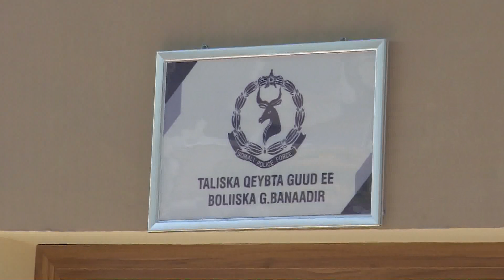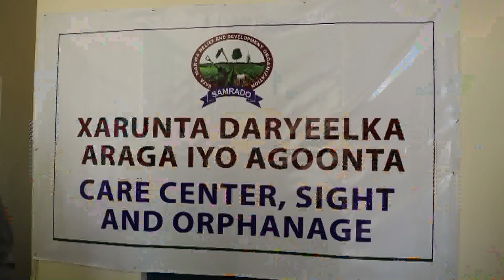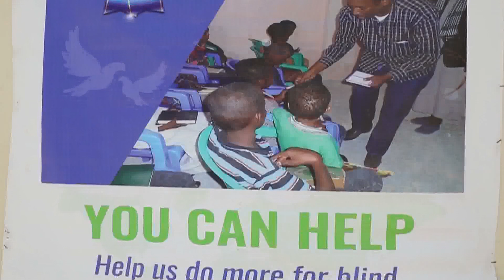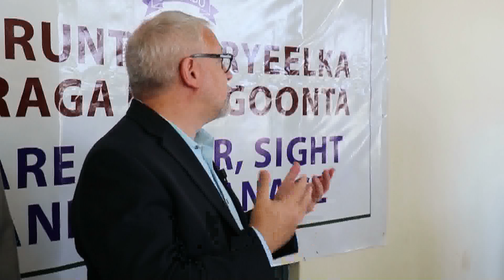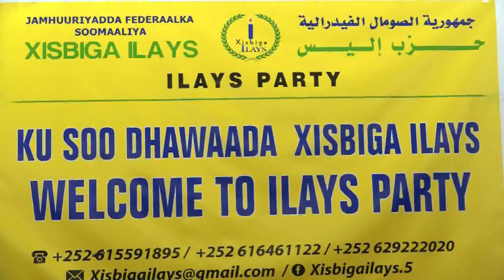WARKA UNIVERSAL TV 09 02 19